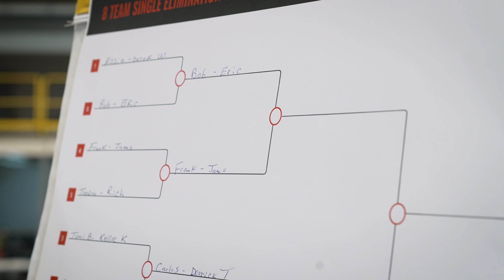2023 Employee Appreciation Events at Fenner Dunlop Toledo, OH Facility